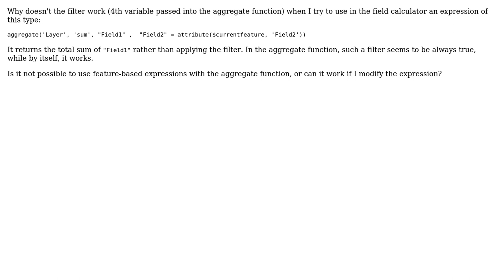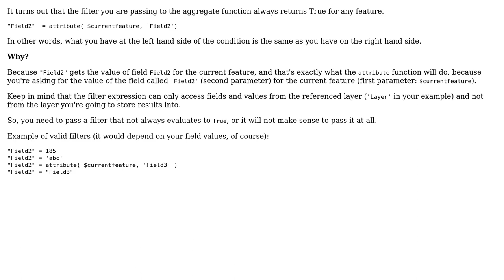GIS: Aggregating with attribute($currentfeature) filter in QGIS (2 Solutions!!)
GIS: Aggregating with attribute($currentfeature) filter in QGIS

With thanks & praise to God, and with thanks to the many people who have made this project possible! | Content (except music & images) licensed under CC BY-SA | Music | Images & others | With thanks to user Victor user Taras user scabecks user German Carrillo and the Stack Exchange Network Trademarks are property of their respective owners. You are responsible for your own actions.